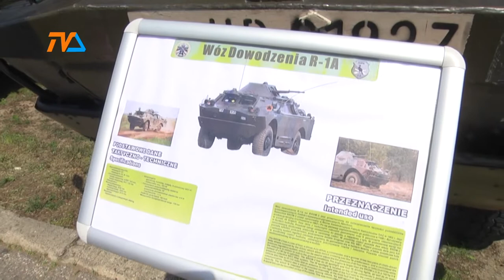Dzień dziecka pełen radości i atrakcji |TVSUWAŁKI